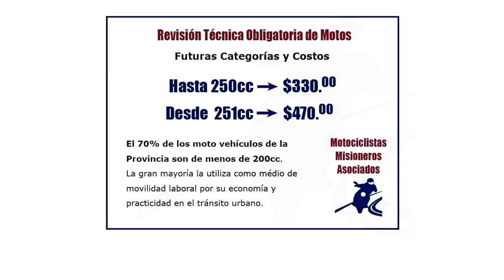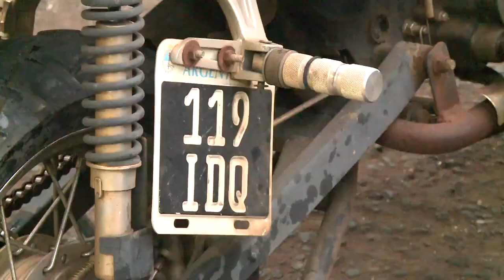Pidieron elevar el piso para el cobro de las VTV en motos